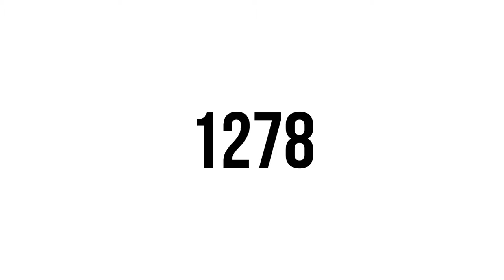LA HISTORIA DE ANDORRA (L'HISTÒRIA D'ANDORRA) 💙💛💖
✅Video de la historia de Andorra!!